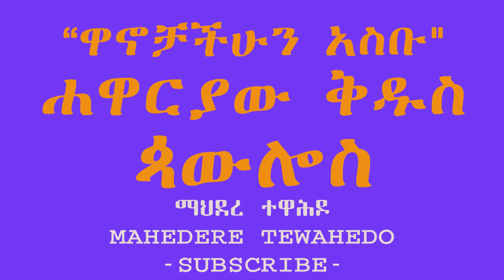“ዋኖቻችሁን አስቡ" ሐዋርያው ቅዱስ ጳውሎስ